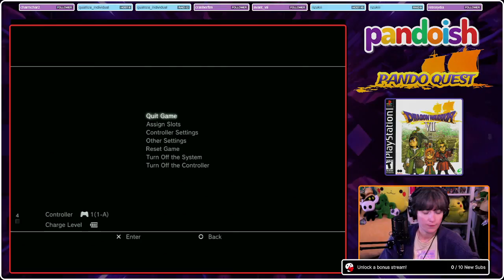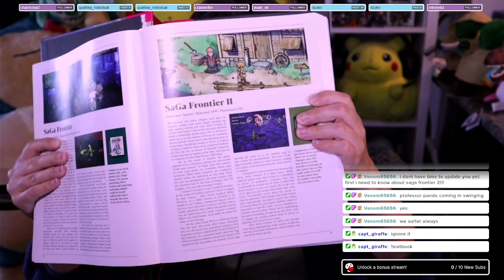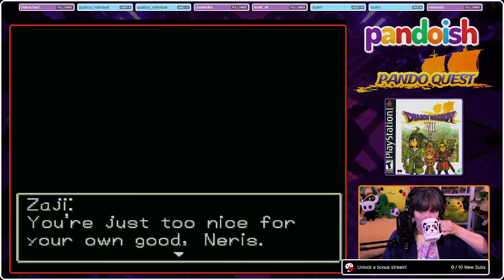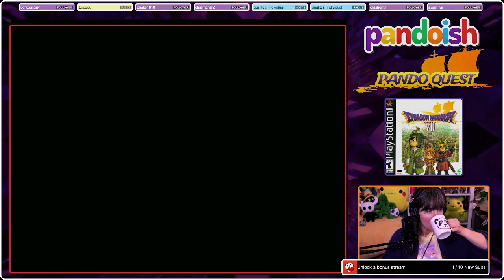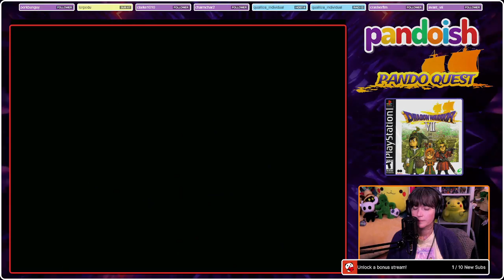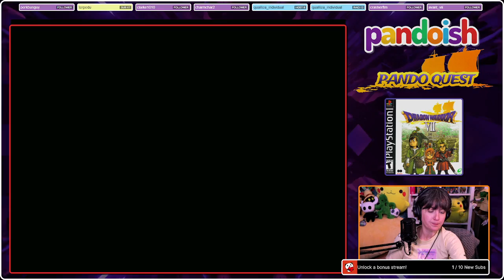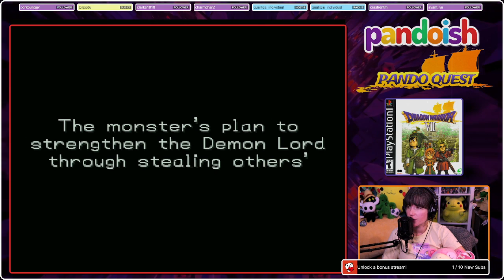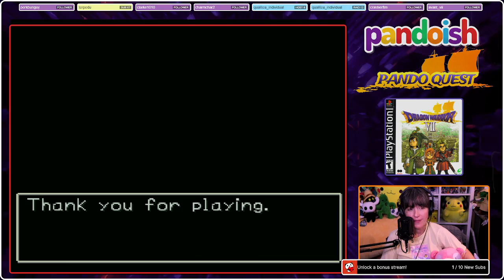💜 Dragon Quest VII [Part 9] We're gonna unlock CLASSES?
Watch my complete playthrough of Dragon Quest VII!! (aka Dragon Warrior VII.) Playing this gem on original hardware.